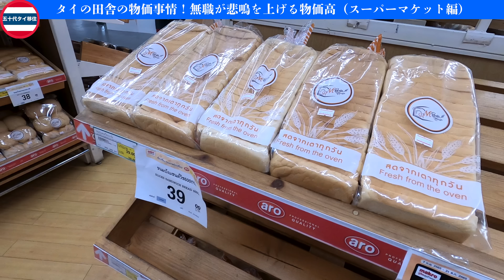タイ田舎の物価は？！五十代失業フリーランス絶体絶命[五十代タイ移住]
今日は、タイの田舎の物価事情についてご紹介します。
五十代失業フリーランスはこの物価高を乗り切れるか？！

動画内でお話していた世界の原油（石油）生産量国別ランキング

3年ほどバンコクで現地採用として働いた後は、現在は嫁さんの田舎であるペッチャブーンに田舎移住しました。

編集機材